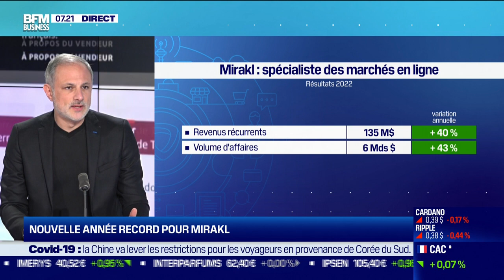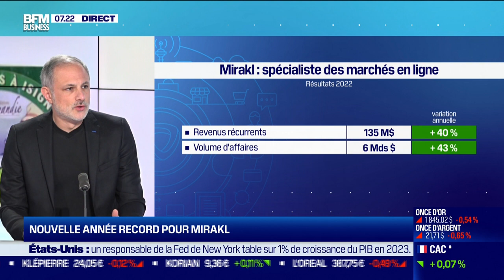Philippe Corrot (Mirakl) : Mirakl a conquis 83 nouveaux clients en 2022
Ce mercredi 15 février, Philippe Corrot, cofondateur et président de Mirakl, est revenu sur les facteurs de réussite de Mirakl, dans l'émission Good Morning Business, présentée par Laure Closier et Christophe Jakubyszyn. Good Morning Business est à voir ou écouter du lundi au vendredi sur BFM Business.